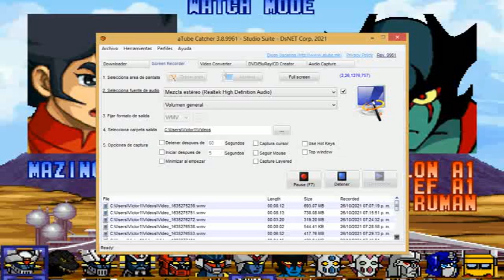Mazinger Z vs Debiruman, Apolon, Cheif